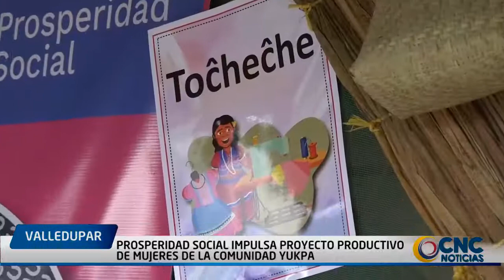Prosperidad Social impulsa proyecto productivo de mujeres de la comunidad yukpa